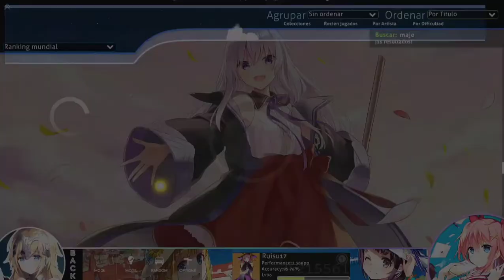Majo no Tabitabi - Haiiro no saga ( TV Size) [osu!]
ChouCho - Hairo no saga Tv size [ Cute Witch] 118pp
A good anime for this season :)
Majo No Tabitabi Ed
魔女の旅々